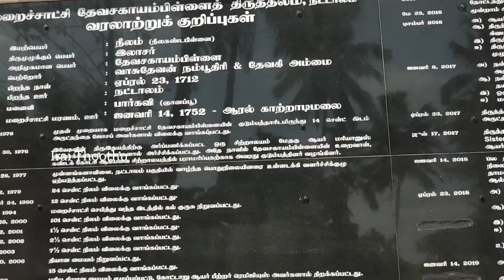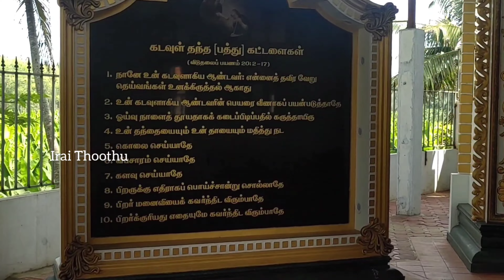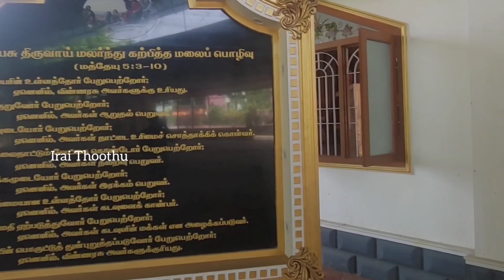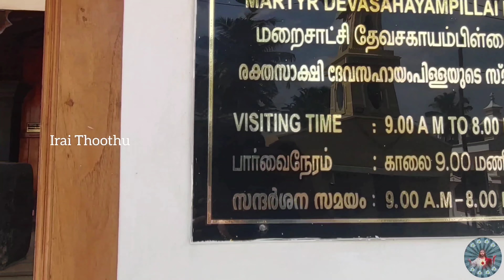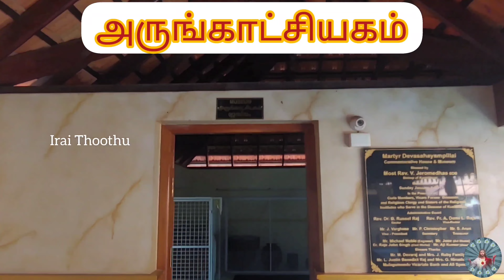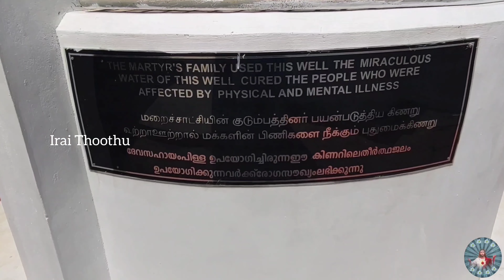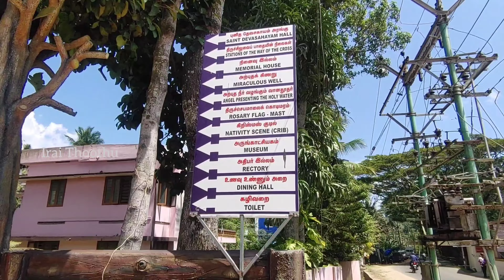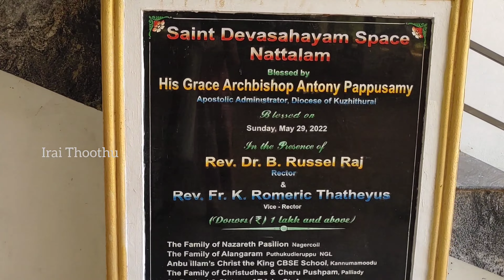புனித தேவசகாயம் முதன்மை திருத்தலம், அருங்காட்சியகம், அவர் வாழ்ந்த வீட்டின் ஒரு பகுதி மற்றும் அரங்கு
புனித தேவசகாயம் முதன்மை திருத்தலம், புனித தேவசகாயம் அருங்காட்சியகம், புனித தேவசகாயம் வாழ்ந்த வீட்டின் ஒரு பகுதி மற்றும் புனித தேவசகாயம் அரங்கு..